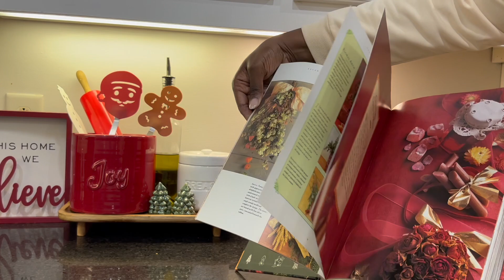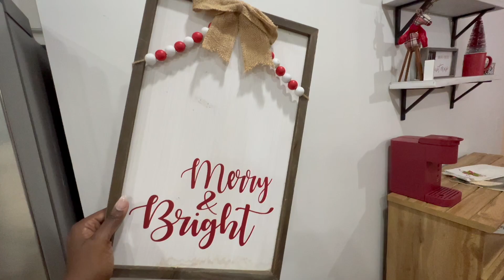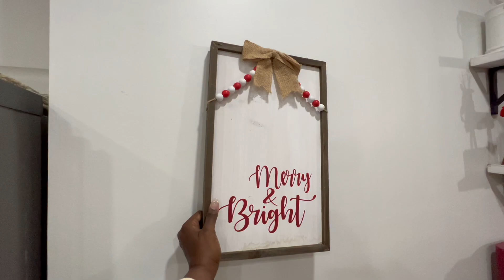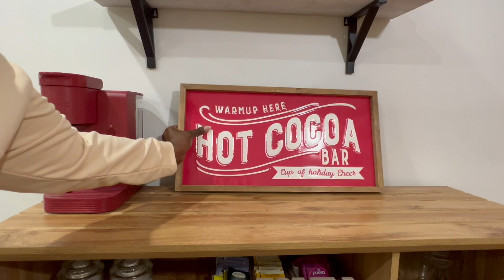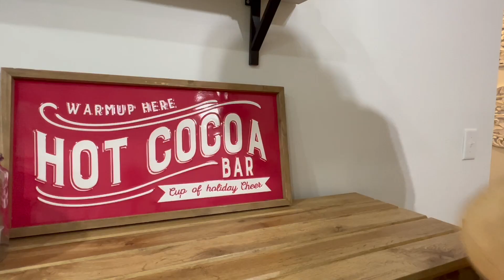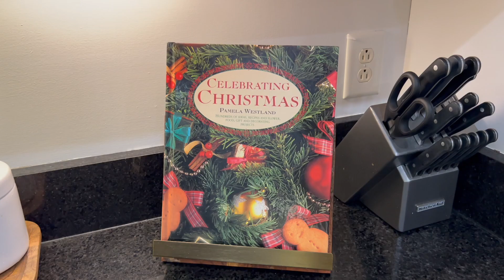CHRISTMAS KITCHEN AND HOT COCOA BAR| DECORATE WITH ME| CHRISTMAS DECOR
Hey Friends! This is my favorite decorating video for the holidays. I hope you enjoy.